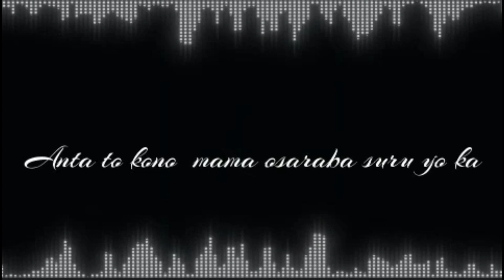Shinunoga e-wa Edit